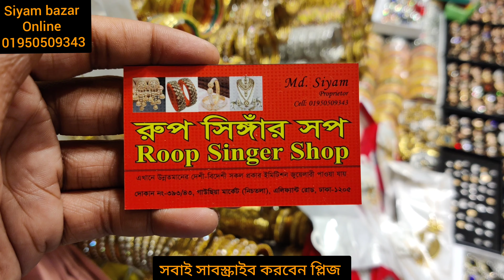গাউছিয়া মারকেট এর দারুন দারুন লকেট সেট নিএ আসলাম